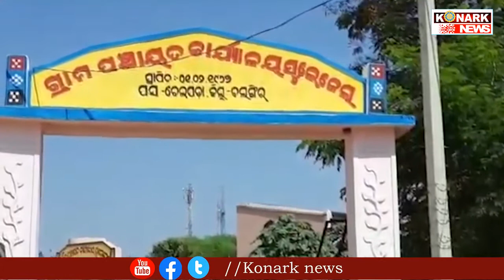ଏ କେମିତିକା ସ୍ୱାମୀ ? ସ୍ମାର୍ଟଫୋନ ପାଇଁ ସ୍ତ୍ରୀକୁ ବିକ୍ରି କରିଲା ସ୍ୱାମୀ